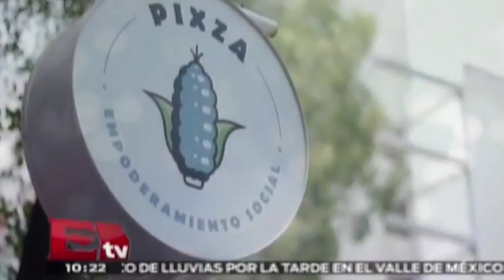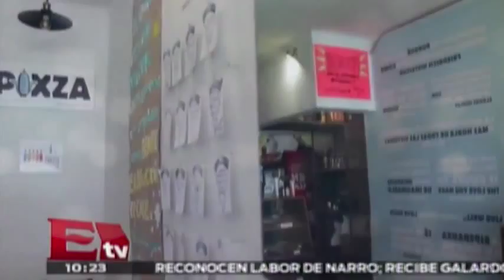Pixza: el maíz azul que salva a personas en situación de calle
Alejandro Souza, director de Pixza nos habla cómo es que su empresa ayuda a las personas en situación de calles.

16 de octubre 2015

Programa: RSVP.
Conductor: Jessica y Regina.
Horario: Jueves @19:30-20:30.